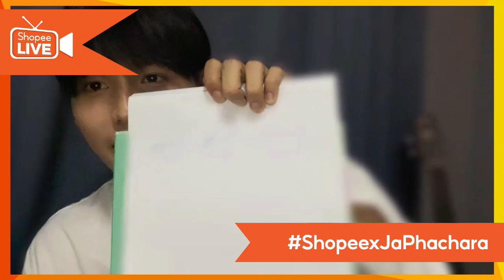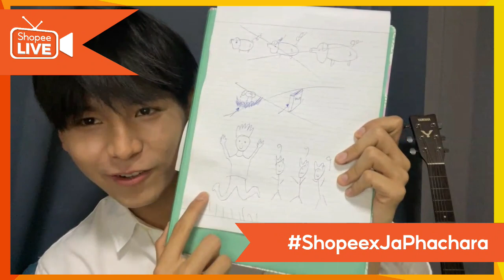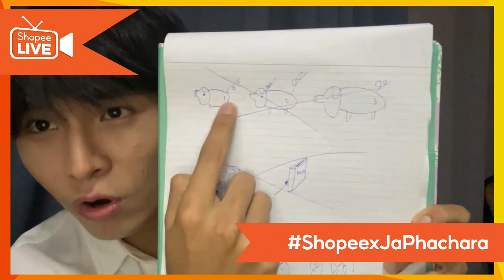🔴 ใครคิดถึงจา มาดูไลฟ์นี้ด่วน ดูย้อนหลังได้แล้วที่นี่ l Shopee LIVE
ไลฟ์พูดคุยเพลินๆ พร้อมเขินไปกับความหล่อของหนุ่มจา แถมยังได้ร่วมลุ้นเกมและมิชชั่นสนุกๆไปด้วยกันใน

ติดต่ามข่าวสารและโปรโมชั่นเพิ่มเติมได้ที่